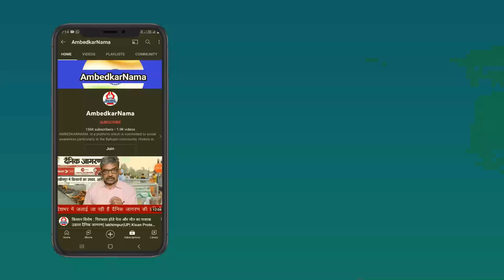BJP ने सांप्रदायिकता के जिन्न को निकाला, जिसे संभालना देश के लिए सबसे बड़ी चुनौती है- Digvijay Singh